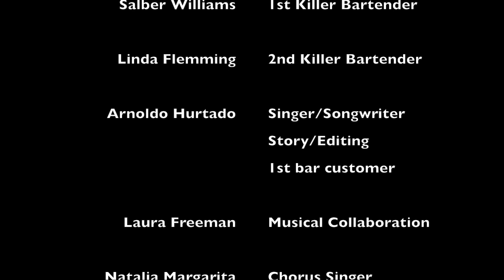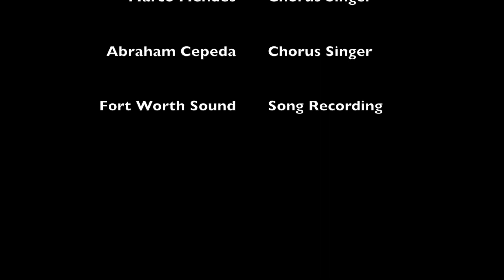Babadook short film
Everyone has a Babadook. This short, filmed and edited in Berlin, Germany, was the culmination of several workshops where people of all backgrounds and levels came together to create.